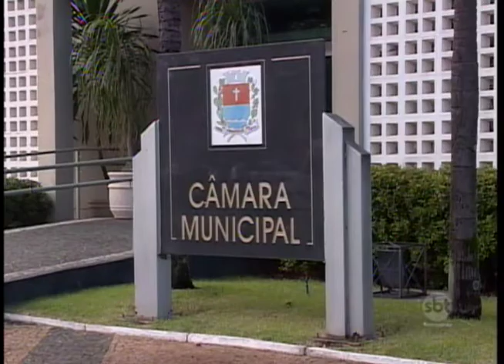Penápolis: A reação dos moradores à volta de Célio de Oliveira ao cargo de prefeito